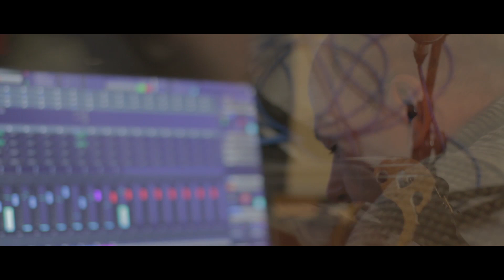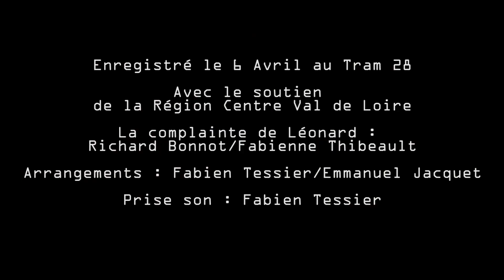La Complainte de Léonard-Fabienne Thibeault/Richard Bonnot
La complainte de Léonard :

Musique/Paroles composées par Fabienne Thibeault et Richard Bonnot
Arrangement Fabien Tessier/Emmanuel Jacquet

Extrait de la comédie musicale "Au Pays des Six Rivières"

Images/Montage: Grégoire Verdier-Soñj Audiovisuel